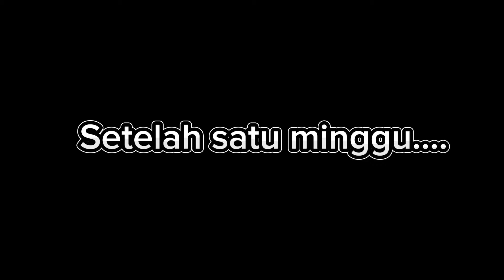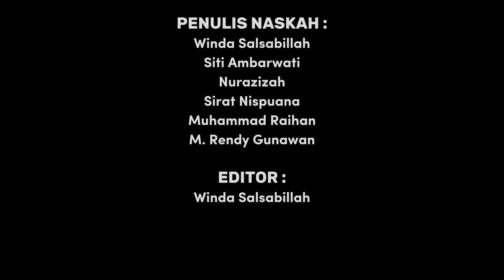Film Inspiratif Eps 9 "Seorang Pedagang Muslim Yang Jujur dan Amanah Mampu Merubah Ekonomi Dunia"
Film ini menceritakan tentang seorang pedagang muslim yang jujur dalam berjualan, dia juga selalu menyisihkan uang yang lebih yang diberikan oleh pembeli kepadanya untuk dibuat keranjang sedekah, jadi siapapun boleh mengambil pisang didalam keranjang itu. bagaimana cerita selanjutnya silahkan tonton videonya sampai selesai ya guys
by: eksya7 21 Kel 4